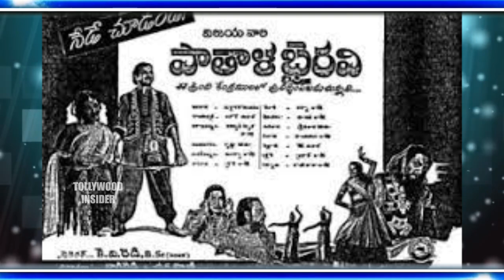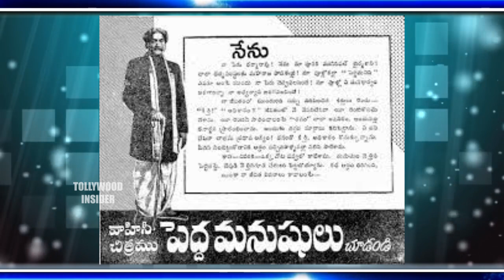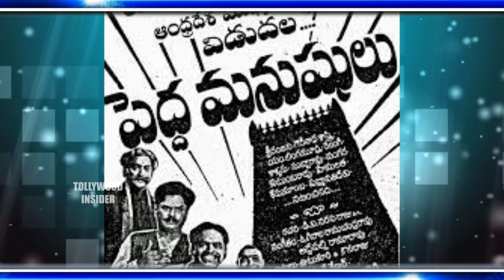Interesting Facts about First National Award Winning Telugu Movie | Tollywood Insider